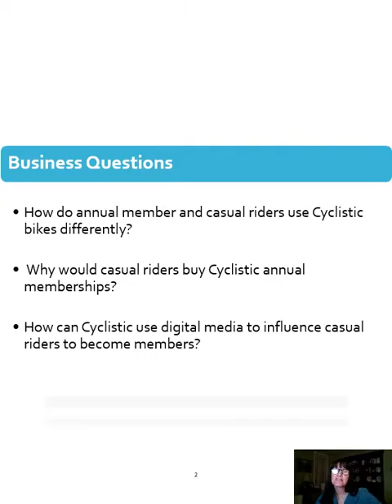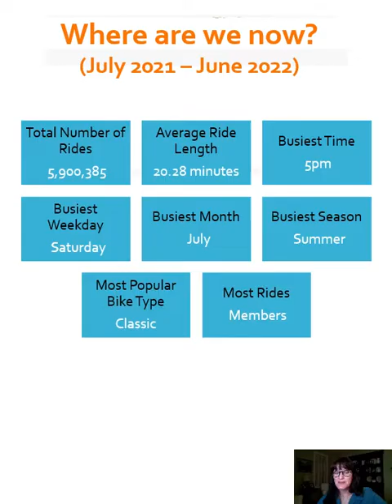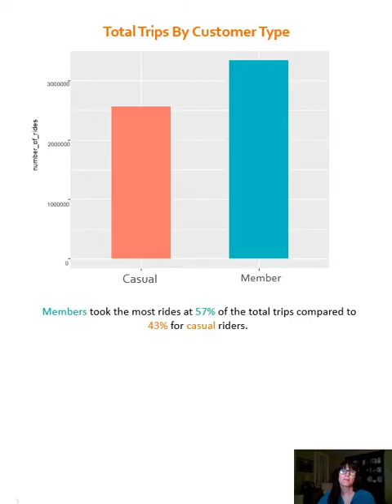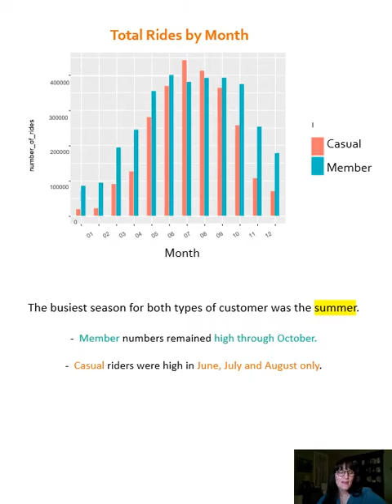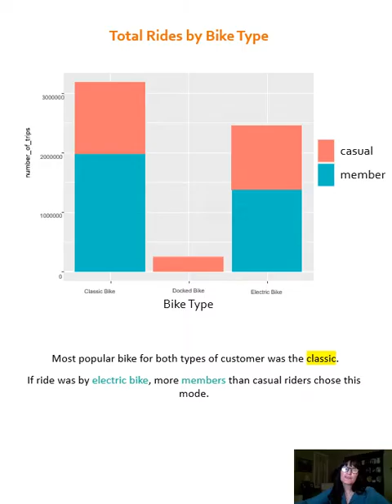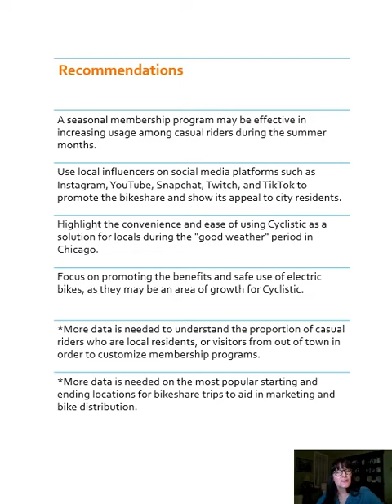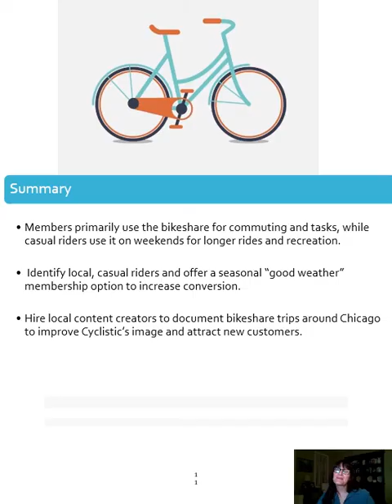Google Data Analytics Capstone Presentation - Cyclistic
The biggest project I've done so far for my portfolio was the Google Data Analytics capstone project. There were almost 6 million rows of data and it took me weeks to complete. But does anyone really want to read my 13 page R-markdown doc? No.

That's why this week I decided to make it into a short presentation. I know on the job, this is often something analysts do to tell the story the data showed. The trick is to make the information clear and simple, even though it sure didn't feel that way while you were doing it. Best of all, it's a great way to emphasize the business value of the work I did, and that's what future employers are looking for.